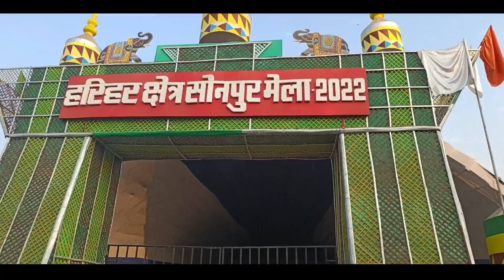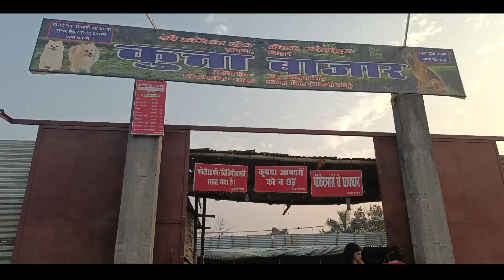देखिए सोनपुर मेला खत्म हो गया //Sonpur mela khatam ho gaya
नमस्कार दोस्तों आप सब का स्वागत करते हैं इस नए वीडियो में आज हम बताने जा रहे हैं कि सोनपुर मेला खत्म हो चुका है इस मेला में अब क्या क्या बचा हुआ है वह सभी चीज की जानकारी हम आपको देंगे तो तो बने रहिए वीडियो में और देखते रहिए मेला की जानकारी सोनपुर मेला में अभी क्या-क्या मिल रहा है तो और अभी यहां पर हर चीज सस्ता हो गया है तो वीडियो जरूर देखें और फिर वीडियो पसंद आए तो चैनल को सब्सक्राइब करें और लाइक करना ना भूले धन्यवाद

 mela 2022
sonpur mela
sonpur mela news
east champaran
सोनपुर मेला
bihar news
patna
sonepur mela 2022
sonepur mela
sonpur mela theatre hot dance
2022 sonpur mela
sonpur mela elephant market
sonepur mela bihar
sonpur
sonpur mela 2022 status
सोनपुर मेला 2022
bihar
sonpur mela bird market
sonpur mela horse market
sonpur mela of bihar
sheohar
lakhisarai
sitamarhi
madhubani
siwan
khagaria
muzaffarpur
jehanabad
shiekhpura
rohtas
munger
madhepura
saran
kaimur
sonpur mela bihar 2022
samastipur
supaul
saharsa
सोनपुर मेला बिहार
vaishali
kishanganj
katihar
bihar news today
purnea
nawada
nalanda
jamui
sonpur mela 2022 live
sonpur mela jhula
sonpur mela 2022 dog market
सोनपुर मेला थिएटर 2022
sonpur mela theatre hot dance 2022
bihar me sonpur mela
sonpur mela accident
2022 sonpur mela video
sonpur mela dog market 2022
sonpur news
सोनपुर न्यूज़
सोनपुर का मेला
anamika jain amber
poet anamika jain ambar was stopped from kavita patha
sonpur mela thiyetar
sonpur mela ghoda market
sonpur mela view
sonpur mela theater
dogs in sonpur mela
anamika amber
bihar tourism
dog market sonpur mela
sonpur fair bihar 2022
bihar sonpur mela
sonpur mela 2022 live theatre
bihar sonpur mela 2022
sonpur mela market
rni
anamika jain amber status
anamika jain amber kavita
poet anamika jain amber
rebel news india
anamika jain amber kavi sammelan
mela sonpur
sonpur mela dog bazar
sonepur ka mela
anamika ambar
anamika jain ambar
anamika amber kavi sammelan
anamika jain
bihar mela
sonpur mela 2022 theatre dance
harihar kshetra mela 2022
sonpurmelahadsa
sonpur mela hadsa
sonpur mela 2022 video
news4nation
breakingnews
sonepur mela vlog
sonpur mela kab tak rhega
sonpur mela live today
sonpur mela ka video
सोनपुर मेला न्यूज
पटना
बिहार
royal yatra
मेला सोनपुर
sonpur mela jhula tuta
sonpur mela full explore
mela
kutta bazar
up ma baba
neha singh rathore
ranchinews
patna news
jharkhand news
sonpur 2022
sonpur update today
sonpur live
sonpur theatre today
sonpur mela theatre dance today
sonpur railways junction
sonpur mela theatre live
sonpur mela kaise jaaye
sonpur mela kaha pe lagta hai
indian mela video
aman vlogs zone sonpur mela video
sonepur mela 2022 live
sonepur mela theatre dance 2022
vlogger
vlogs
mela vlog
bihar ka sabse bada mela
india ka sabse bada mela
bihar ka sonpur mela
sonpur mela talent show
sonpur mela horse
sonpur ka mela 2022
up
sonepur mela tour guide
हादसा
सोनपुर मेला हादसा
सोनपुर मेला मे बड़ा हादसा
सोनपुर
मेला
viral
sonpurmela
up news
sonepur मेला
indiantimesnews
सोनपुर कवि सम्मेलन का बॉयकॉट
अनामिका जैन अंबर
sonpur mela 2021
sonpur mela 2022 kab legega
bihar sonpur mela 2022 ka sabse sasta dog and birds market
कवियत्री अनामिका जैन अंबर को कविता पठा से रोका गया
sonpur mela 2022 ka sabse sasta dog and birds market
sonpurmela news
sonpur mela kitta bazar
sonpur mela vlog 2022
sonpur mela puri yatra
sonpur mela full tour 2022
sonpur mela complete tour
sonepur mela bihar 2022
sonpur mela parasailing
parasailing in sonpur mela
sonpur mela hot air balloon
hot air balloon in sonpur mela
hot air balloon
france tourist visit sonpur
france india
newsfrombihar
maut ka kua sonpur mela
sonpur mela theatre video
live cities
live city news
livecities
anant singh horse
anant singh ghoda
sonpur anant singh
anant singh sonpur mela
ghoda market sonpur mela
ghoda market
sonepur theatre dance
sonpur breaking news
sonpur mela 2022 full video
pashu mela bihar
sonpur mela me jhula tuta
sonpur mela jhula accident 2022
sonpurmelameinjhulatuta